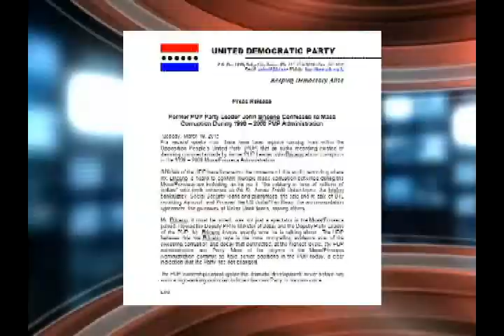PUP on John